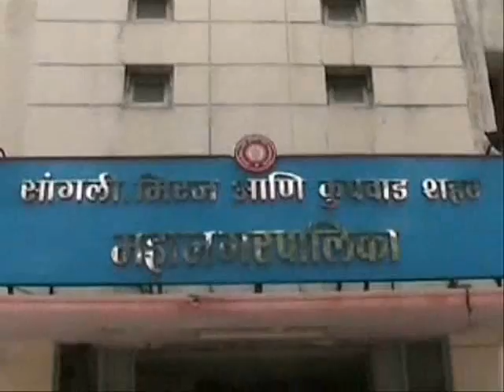sangli, municipal corporation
सांगलीकरांच्या देवघरावरही पालिकेचा डोळा
सांगलीकरांना घरात देवघर ठेवताना जरा विचारच करावा लागेल. कारण घरात देवघर असेल तर खिशाला चाट बसणार आहे. डबघाईला आलेल्या महापालिकेनं उत्पन्न वाढवण्यासाठी बाप्पांनाही वेठीला धरलंय. महासभेच्या मान्यतेनंतर याला मूर्त स्वरुपही मिळणार आहे.